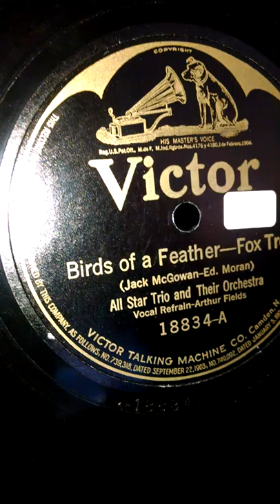All Star Trio w/ Arthur Fields - Birds of a Feather on Victor Records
Played on my VV-XIV phonograph!
I hope you enjoy as much as I do!